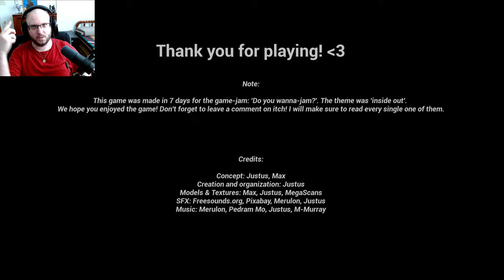It's All A Lie?!? │ Inside Under & Out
You’re an employee at a quiet convenience store, working the late-night shift. The tasks given by the boss seem simple enough: serve the occasional customer and follow your boss’s list of tasks. But when strange tremors shake the ground, a news broadcast warns of earthquakes, and then everything changes. The store begins to sink into the earth and you find yourself underground, upside-down. Trapped inside this flipped store you must find a way out and escape before it’s too late. Can you survive the night-shift?